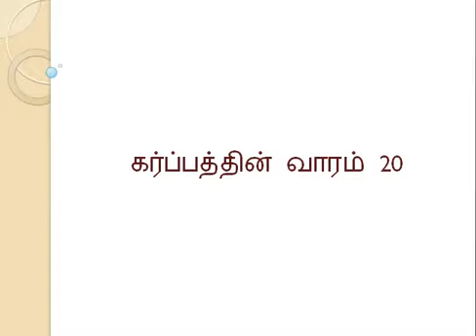கர்ப்பம் வாரம் 20|Tamil Week 20| 20 வார கர்ப்பம்|pregnancy week by week video in tamil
கருத்தரிக்கும் நாளிலிருந்து குழந்தைபிறக்கும் நாள் வரை! கர்ப்ப அறிகுறிகள் 20வது வாரம்!

Pregnancy Tips Tamil |Tamil Pregnancy Tips|pregnancy tips in tamil month by month |20 week pregnancy